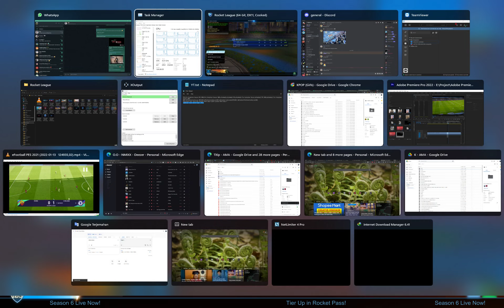Rocket League (2022-06-09 13:14:40,02)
Nge-Rocket League
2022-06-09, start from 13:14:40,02